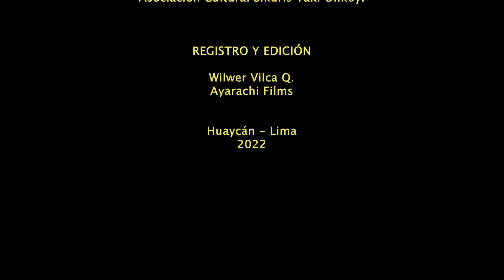XVI INKARI: Asociación Cultural Sikuris Taky Onkoy - Huaycán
XVI INKARI Encuentro de Sikuris y Sikumorenos
Organizado por la "Confraternidad de Sikuris y Sikumorenos INKARI". El 2022 la localía recayó en la Asociación Cultural Sikuris Taki Onkoy de Huaycán.
Registro: Wilwer Vilca
 @Ayarachi Films
Huaycán Lima, 2022